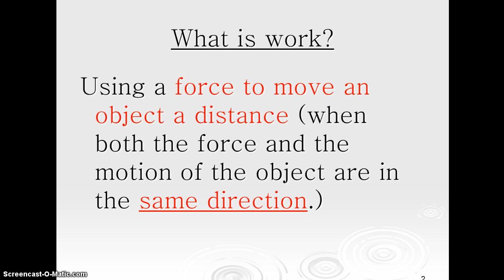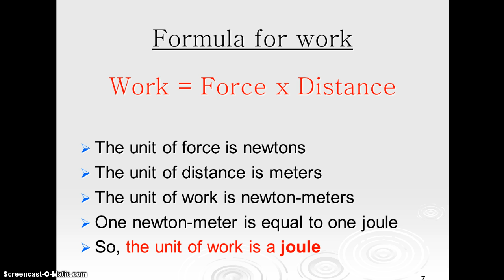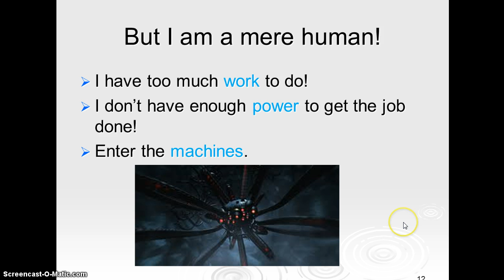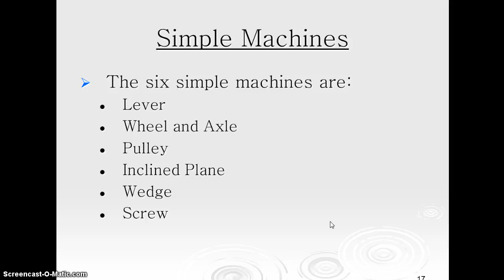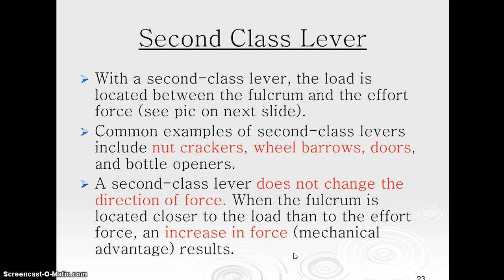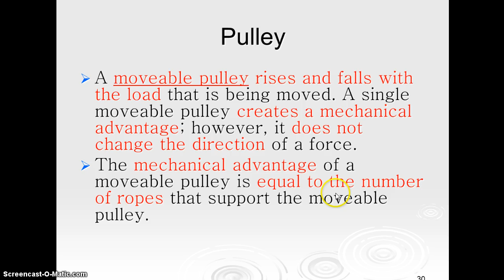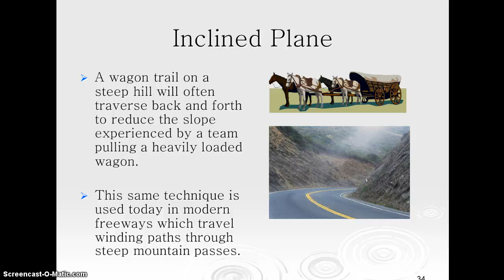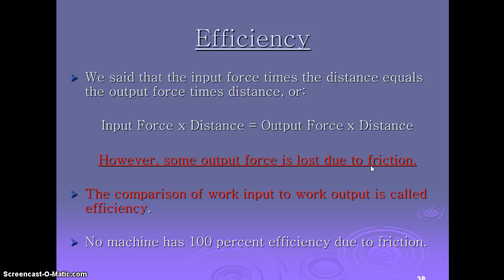Work, Power, Simple Machines